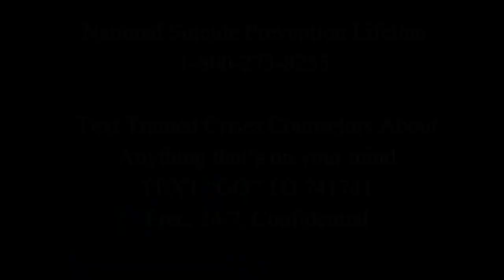Just a Little Thursday Night Life Update ~ 8.9.2018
Top 20 Bipolar Disorder Youtube Channels To Follow in 2018

Hey y'all my name is Troy, I'm a 50 year old dude and I have Bipolar Type I with Rapid Cycling and most of my videos are focused on my my daily struggle with Mania. I talk about mindfulness, meditation, self awareness & being a self advocate.

My Channel has been selected as a Top 20 Bipolar Disorder Youtubers
CONGRATULATIONS to every youtuber that has made this Top Bipolar Disorder Youtube Channels list! This is the most comprehensive list of best Bipolar Disorder Youtube Channels on the internet and I’m honoured to have you as part of this! I personally give you a high-five and want to thank you for your contribution to this world.

Evidently there is a shortage of actual Mania footage, which is initially why I started my channel.
My videos are 100% Authentic & unrehearsed.

My videos are a mix of me giving advice on how to manage mania, depression, psychosis, rapid cycling & Mixed States through mindfulness, meditation, self-awareness, positive energy, the importance of quality sleep and medication.

I'm not looking for pity or attention or sympathy, my hope is to  be an active Advocate,  inform, educate, raise awareness and fight the stigma associated with Bipolar Disorder and all mental illnesses.

I'm not a Doctor, I'm just a dude trying to survive.

I may not have the answer but I will reply. :-)

Please understand that I am not a Psychiatrist, Psychologist, Therapist or anything resembling a member of any medical field. My videos are simply me explaining the methods, tips and strategies that I have used to help me reach some level of stability so if you try any of my suggestions you are doing so at your own risk. You should always speak with your Dr. with regard to any medication or therapy changes.
I shoot most of my videos with a Canon 70D @ 1920x1080 RAW /30fps using a Canon 24-105mm f/4 Lens

The Production of my video are made with the equipment listed below

Price:  $899.00

Price: $699.99

Rode VideoMic Pro Microphone
Price: $229.00

Sunpak Ultra 7000TM Tri-Monopod
Price: $99.99

Transcend 64 GB High Speed 10 UHS-3 SD Card
Price: $25.99